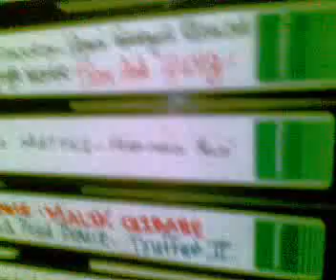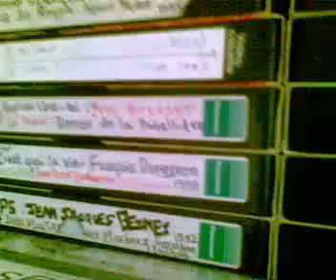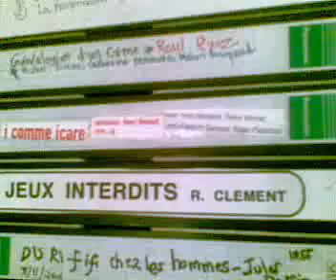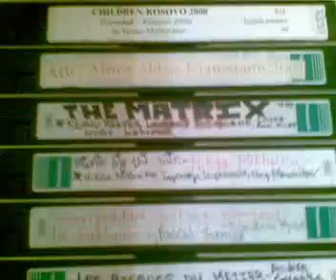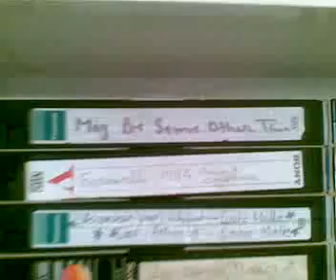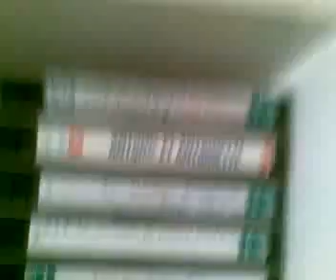(15.05.2012) | World Cinema | on Video Cassettes | Collection of film critic Mr.Lalit Rao